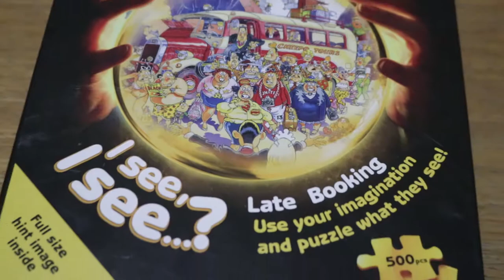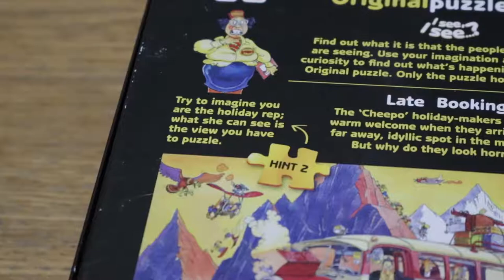MYSTERY PUZZLE LATE BOOKING WASGIJ 500 PIECES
This weeks puzzle was another Mystery Puzzle from Wasgij "Late Booking" and great picture once complete.

This puzzle was short and sweet in terms of completion time. The box was so deep for only 500 pieces, the smallest in my collection. Which made it difficult to get the pieces out of.